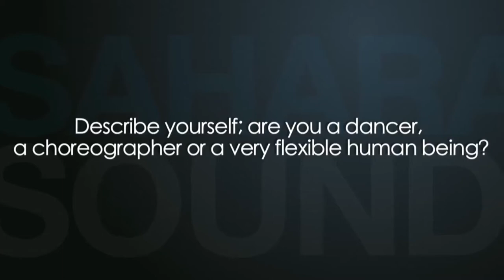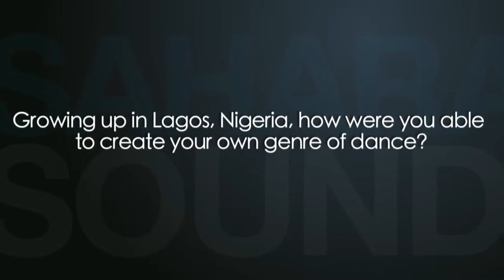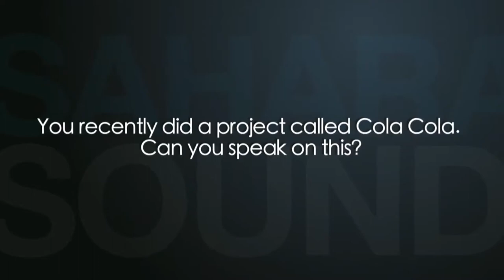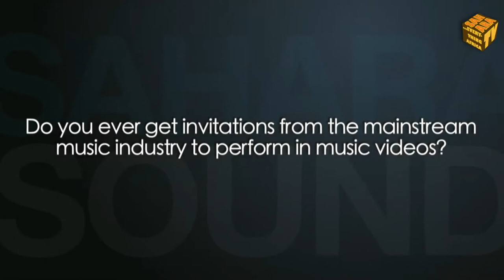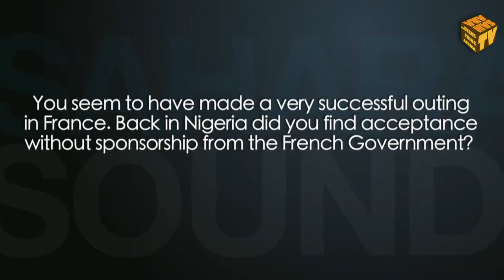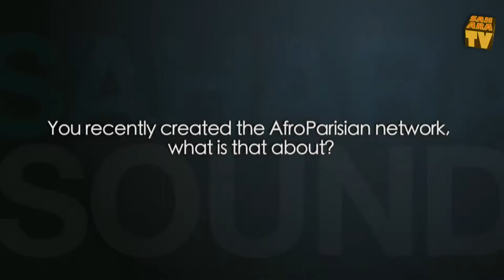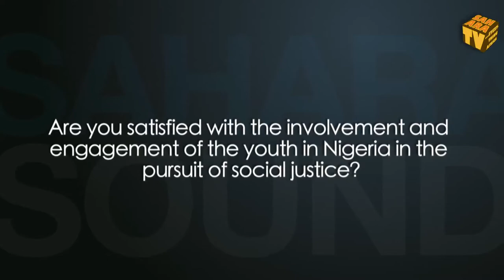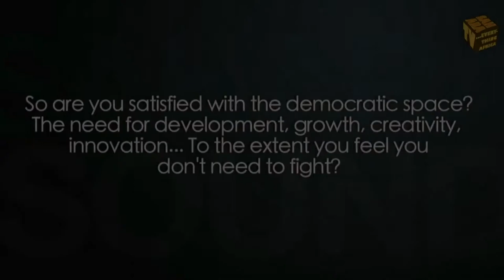No Artist Succeeds Without Putting His Whole Life Into Their Craft - Qudus Onikeku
Experimental dancer and choreographer, Qudus Onikeku Sounds off on SaharaTV about the creative art industry in Nigeria, discovering his own genre of dance known as Acro-Dance, and the balance between the artist and the activist. Onikeku, a dancer since the age of 13, says he is humbled to be called an activist but prefers to settle as an artist, although he understands the thin line many artists balance, especially in his native country Nigeria. He makes mention of Afro-beat legend, Fela stating that "he understood his music so well he could do whatever he wanted to do with it."